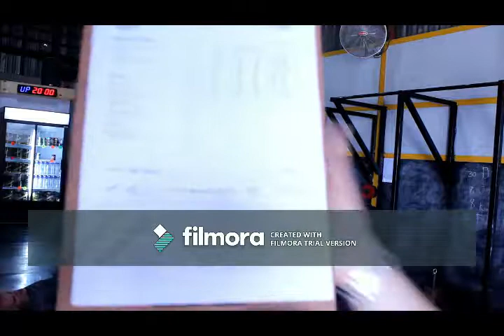Dirk Bloem 18 1